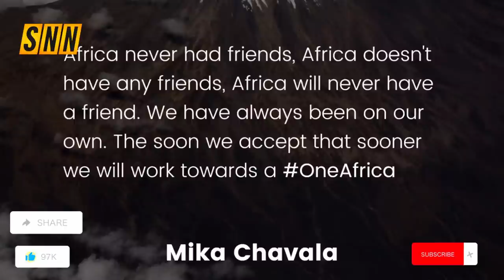HAPPY INDEPENDENCE BURKINA FASO 🌍🇧🇫 THOMAS SANKARA | IBRAHIM TRAORE | ONE AFRICA